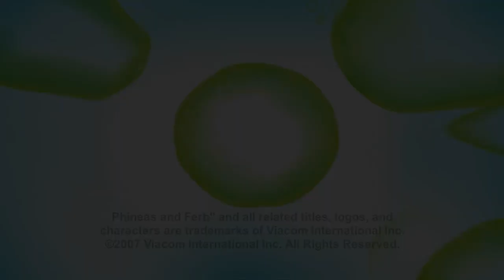Walt Disney Television Animation/Nickelodeon Splat (2007)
Phineas and Ferb S1 E12: Run Away Runway / I Scream, You Scream.